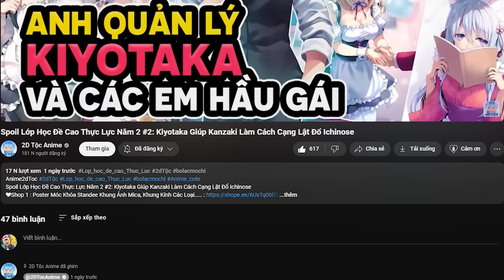Spoil Lớp Học Đề Cao Thực Lực Năm 2 #8: Kẻ thù thật sự của Kiyotaka lộ diện !? Kiyotaka ôm Ichinose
Anime2dToc
❤Shop 1 : Poster Móc Khóa Standee Khung Ảnh Mica, Khung Kính Các Loại.